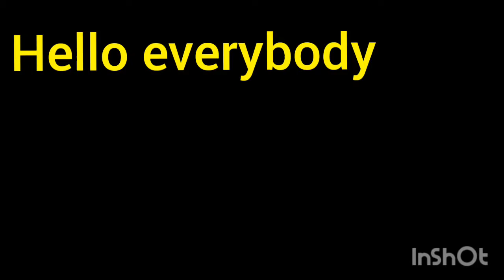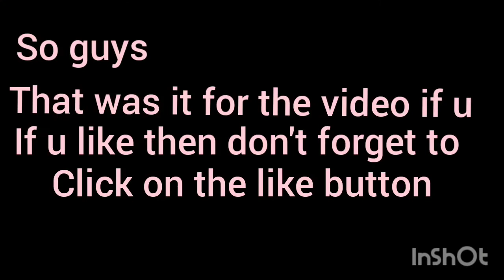Best Out Of Waste Challenge | Reuse Idea | Jute Craft | Part 3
Hey guys!!
Add me on snapchat: aishwaryunicorn

Inspired by : my mom